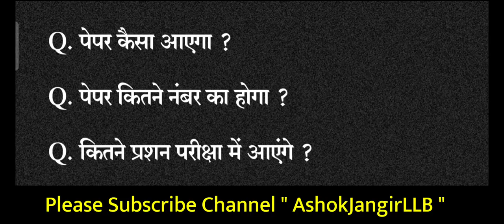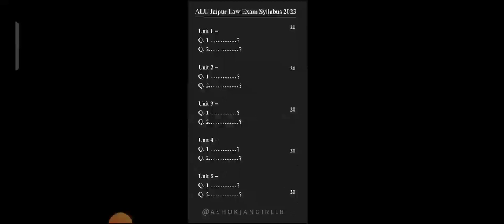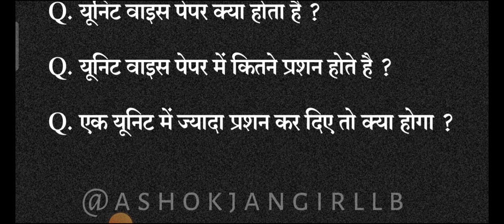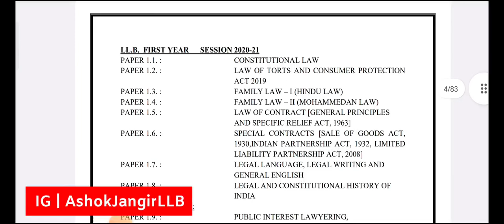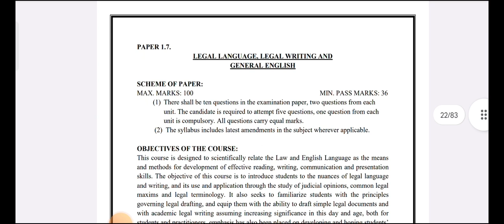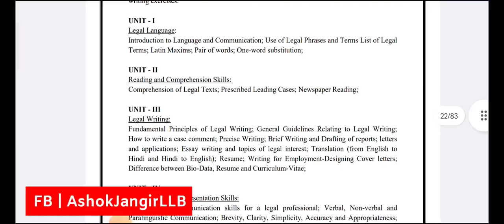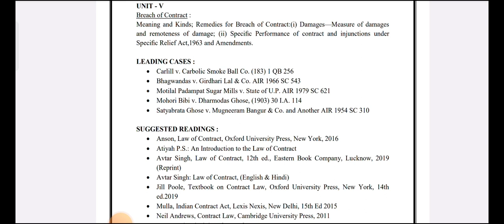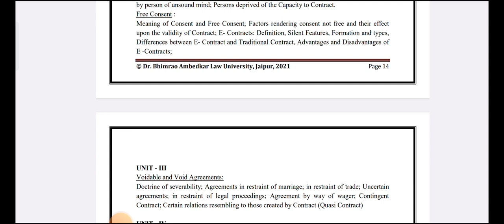Exam Pattern & Exam Date 2023 | ALU Jaipur | AshokJangirLLB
Cover Topic :

ALU Jaipur Ki LLB Exam Kab Tak Hogi?
ALU Jaipur Ka LLB LLM PG Diploma Exam Pattern Kya Hoga ?
Unit Waise System Kya Hota Hai ?
Unit Waise Exam Kaise Hota Hai ?